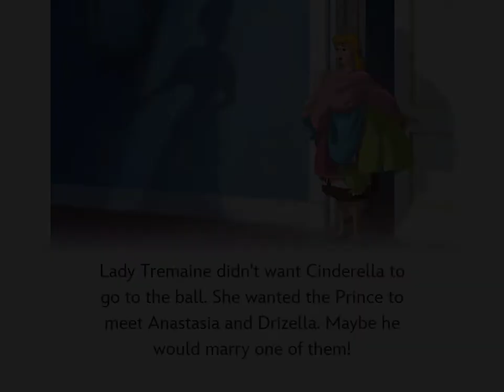Disney Princess Cinderella sad and happy story 🌹🌹🌹💐💐💐💐